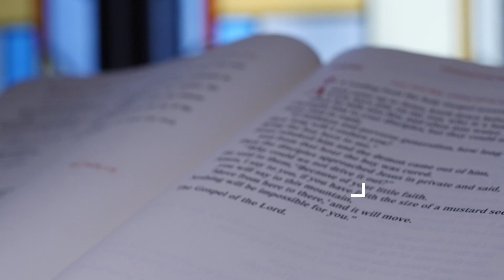Greatness: For the Glory of God | One-Minute Homily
Can Christians strive for greatness? Br. Sullivan McCormick, SJ, reflects on Jesus' words about humility and what true greatness looks like.

Based on the readings for Sunday, September 19, 2021, which you can find